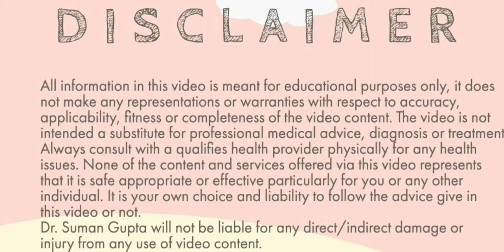कापर-टी के साथ अगर प्रेगनेंसी हो जाए तो क्या करें? pregnancy with IUCD OR COPPER-T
Copper-t and pregnancy

आगरा मेडिसिटी हॉस्पिटल, 171, सेक्टर 9, सिकंदरा, आगरा, उत्तरप्रदेश । यहां पर स्त्री एवं प्रसूति रोग विशेषज्ञ द्वारा स्वास्थ्य संबंधी परेशानियों के लिए ऑनलाइन कंसल्टेशन (8am to 6 pm) या ऑफलाइन कंसल्टेशन ( 9am to 3pm )  के लिए किशोरियों और महिलाओं की अपॉइंटमेंट बुकिंग की जाती है । Consultation Fee 300rs
ऑनलाइन consultation के लिए इस लिंक को open करें बेबसाइट के द्वारा 300 rs फीस जमा होने के बाद ही आपकी कॉल डॉक्टर को फॉरवर्ड की जाएगी ।  receipt 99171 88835 (रिसेप्शन) पर what's app करें